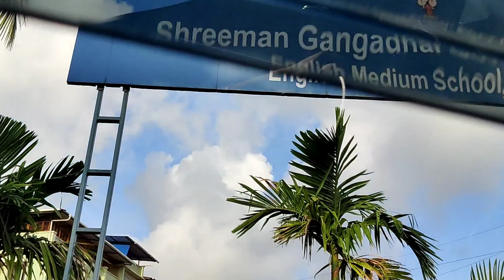Ratanagiri vlog - 1| Famous Place Thiba Palace